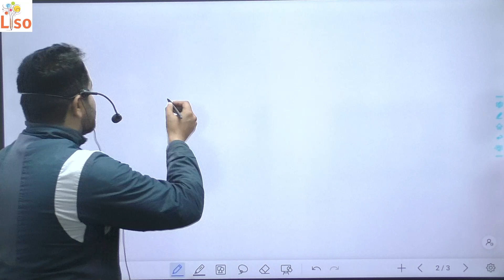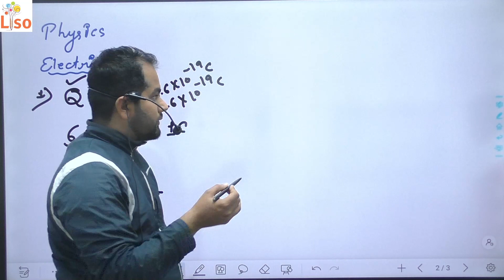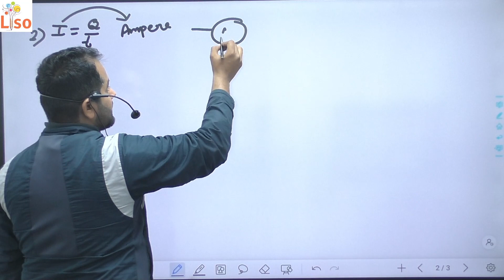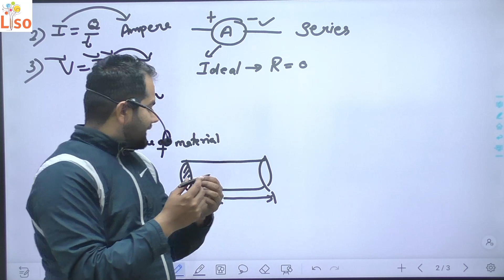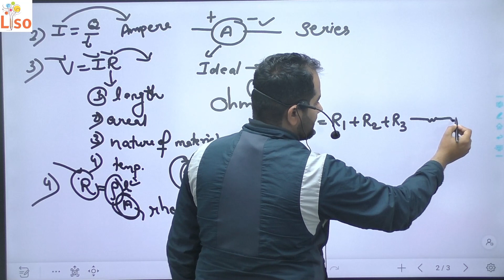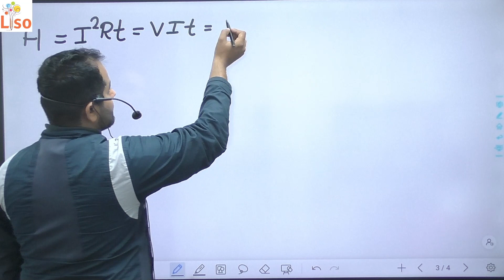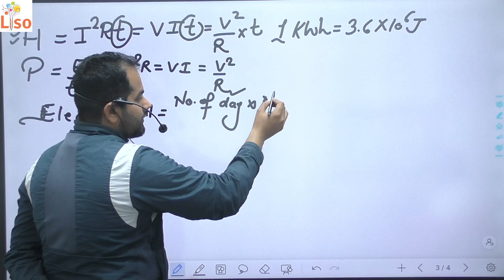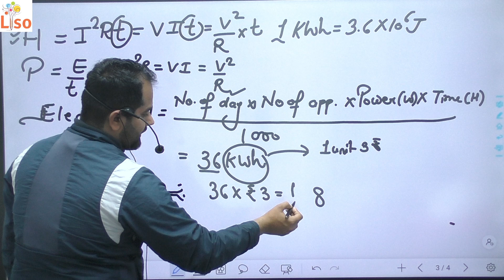CLASS 10 SCIENCE FORMULA LIST MOST IMPORTANT FORMULA SHEET BY SHARMA SIR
Dear Students here is the link of previous lecture 👇👇
Lec 01 Electricity Class 10 by Sharma Sir

Lec 02 Electricity class 10 By Sharma Sir

Lec 03 Electricity Class 10 By Sharma Sir

Lec 04 Complete formula list part 01

Lec 05 Complete formula kist part 02

Lec 06 All Numericals of Class 10

in
Thanks